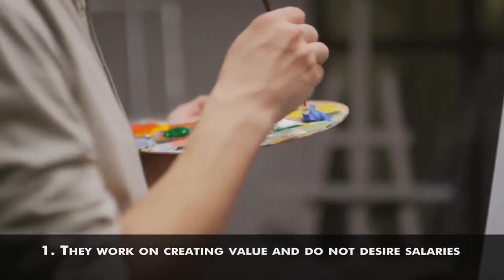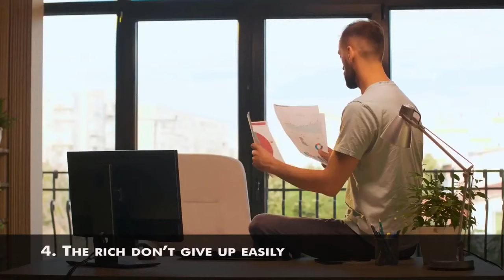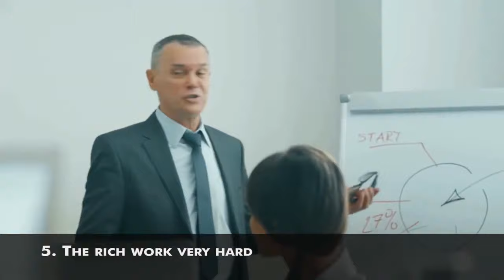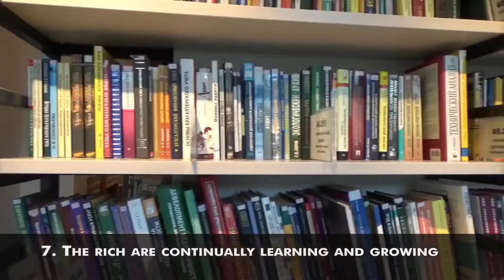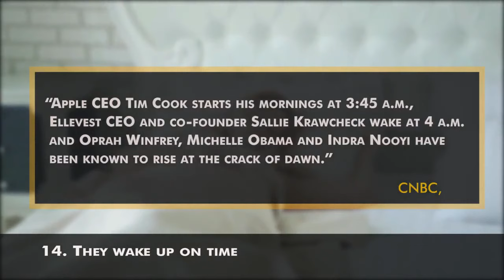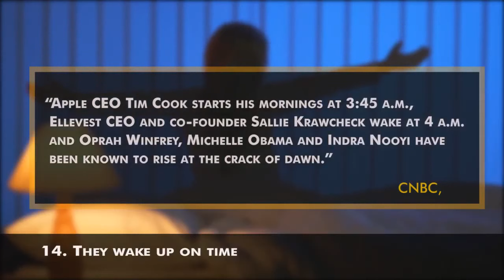17 Things Rich People Do That Poor People Don't